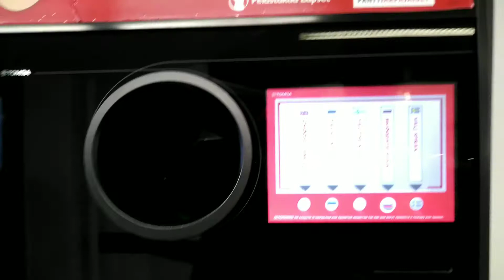Сортировка мусора в Финляндии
В Финляндии как и во многих других развитых странах мира сортируют мусор по разным категориям и делают это абсолютно все вне зависимости от своего статуса